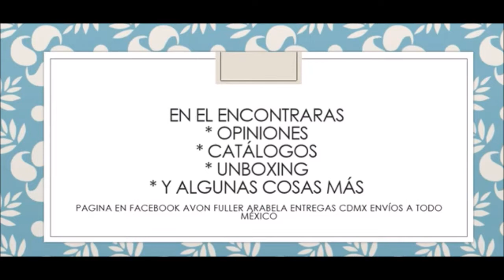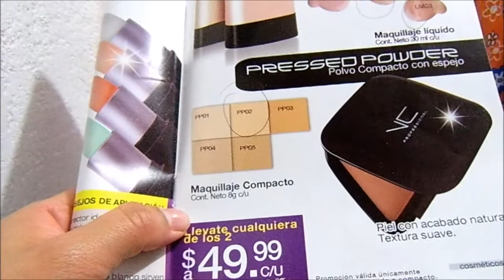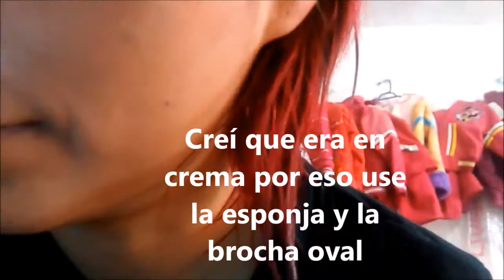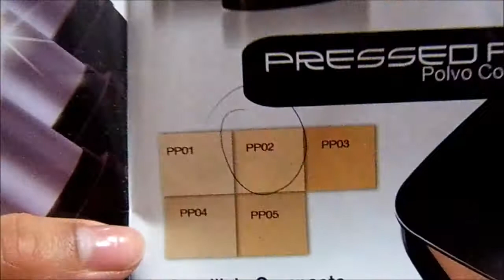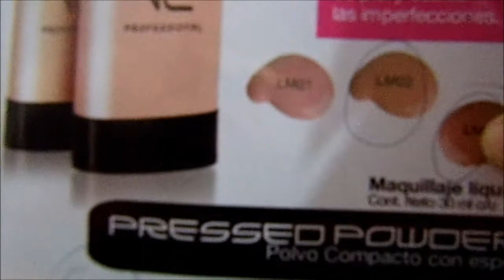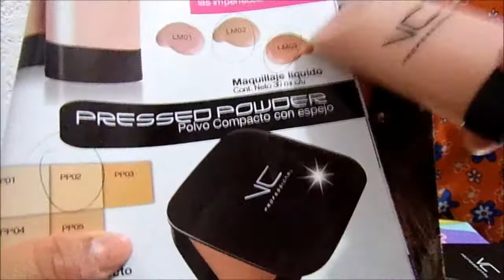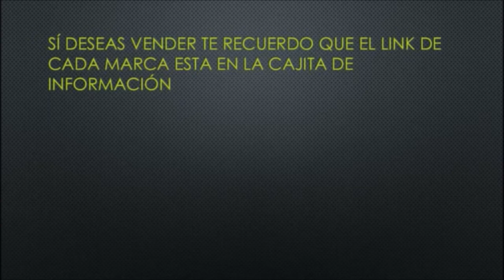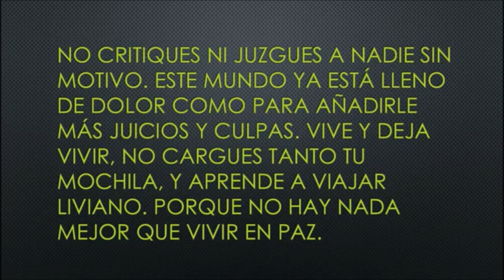Maquillaje Liquido y polvo CV Profesional Paula Beauty